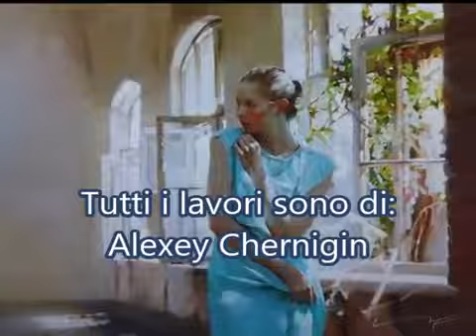Homo Sapiens-Presagio di mare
Art By:Alexey Chernigin  Nato nel 1975 a Nizhny Novgorod nella famiglia del famoso artista russo Alexander Chernigin.

Dal 1990 al 1994 ha studiato pittura e grafica alla Scuola d'arte di Nizhny Novgorod.

Ha studiato alla Nizhny Novgorod State University of Architecture and Civil Engineering.

Dal 1998 membro dell'Unione degli artisti russi.

Dal 2001 membro della facoltà di "Institute of Humanities and Arts" che fa parte della "Nizhny Novgorod State University of Architecture and Civil Engineering" presso il dipartimento "interior design".

Impegnato in pittura, disegno, interior design, fotografia.
Partecipante regolare di esposizioni personali, regionali, internazionali e internazionali.
I lavori sono in privato e le gallerie